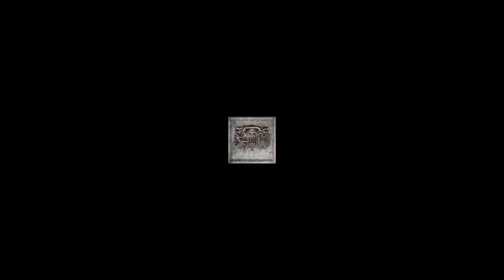Sons of Apollo’s Ron “Bumblefoot” Thal!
Ron “Bumblefoot” Thal demonstrates a solo passage from “Signs of the Time” (on the Sons of Apollo album “Psychotic Symphony”) then takes us on a personal tour of his Vigier Signature Series DoubleBfoot. If it’s been awhile since your jaw has dropped watching a player shred, buckle up! Read our exclusive interview with Ron in the April issue of Vintage Guitar!!